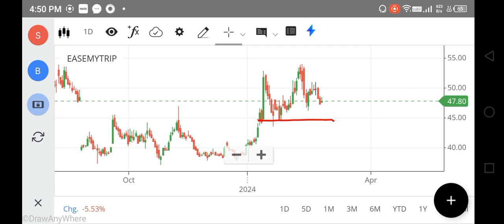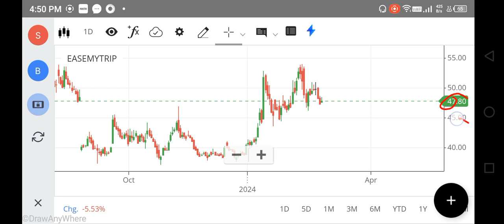EASEMYTRIP SHARE LATEST NEWS, EASEMYTRIP SHARE TARGET , EASEMYTRIP SHARE ANALYSIS, FOREX, NIFTY 150